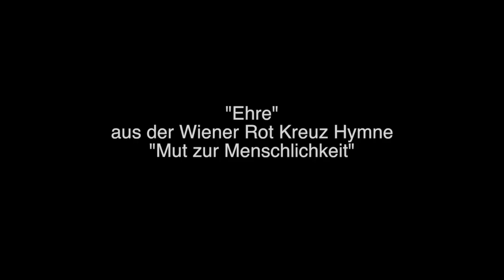Ehre aus Mut zur Menschlichkeit (Orchesterprobe) - von Daniel Feik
Generalprobe für den Wiener Rot Kreuz Ball am 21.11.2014

Komponist: Daniel Feik

Dirigent: Wolfgang Steubl
Orchester: Helmut und Wolfgang Steubl

Solovioline: Tomoko Mayeda-Hirata